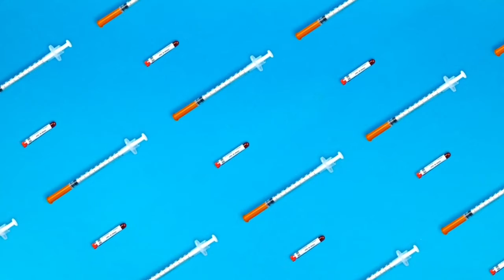What The Covid-19 Vaccine Does To Your Body | Coronavirus Vaccine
Hi,
This is waheed ullah and welcome to waheed ullah Speeches YouTube channel,

covid-19 Vaccine...vaccine does...Coronavirus Vaccine...
How should the coronavirus vaccine be administered?
Where should the vaccine be given?
How are the vaccines? You will know for yourself.